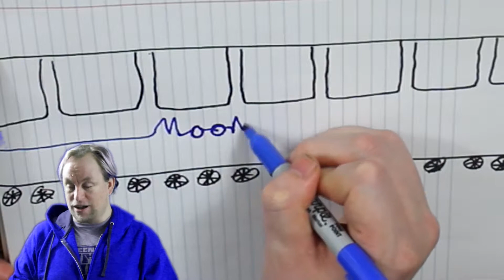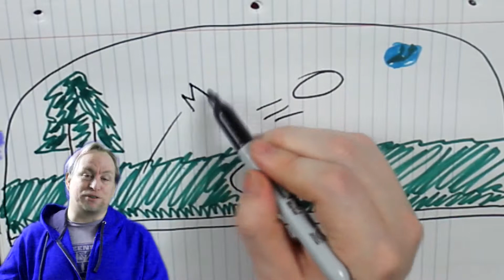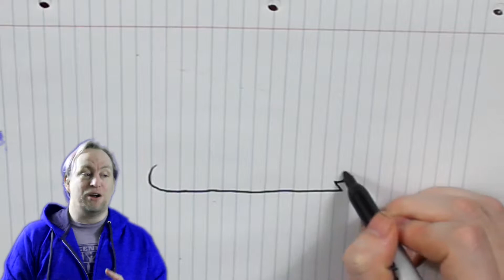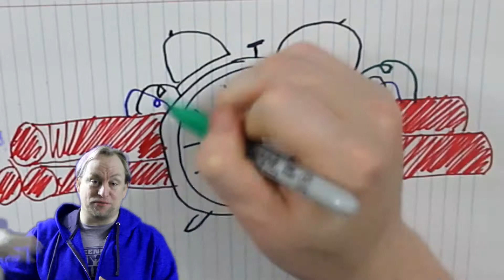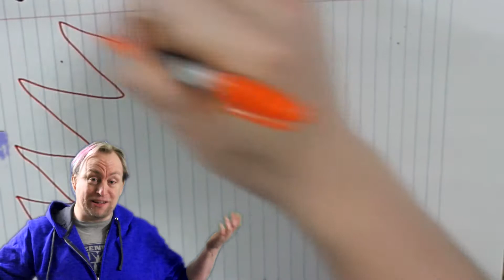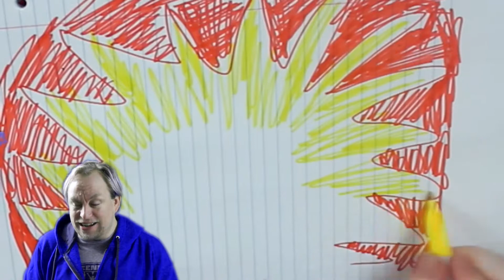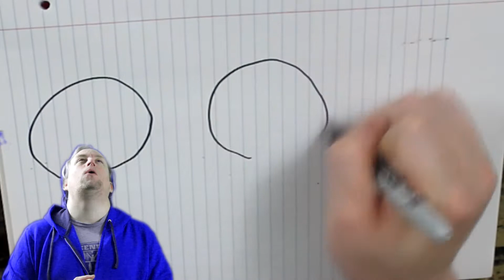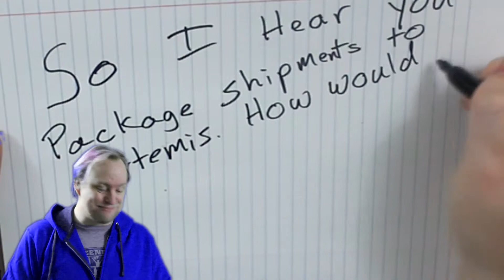Artemis Ch 5 & 6